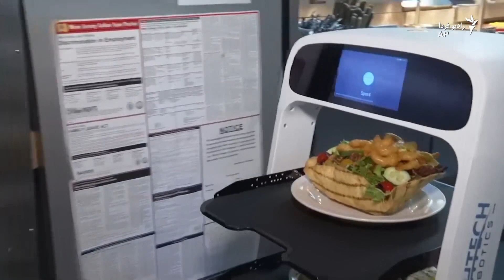ربات پیشخدمت در رستوران‌های آمریکا!